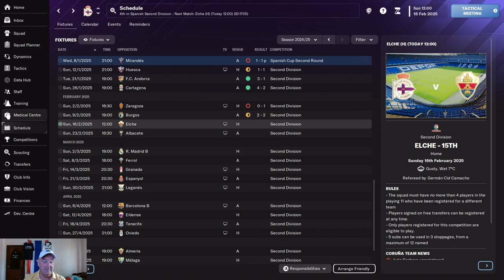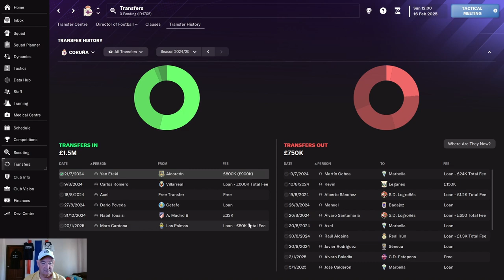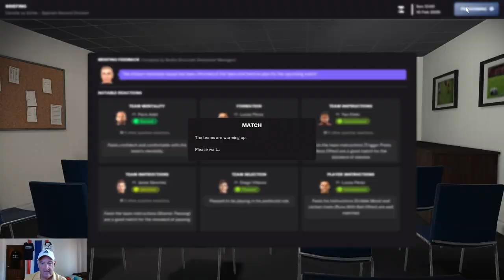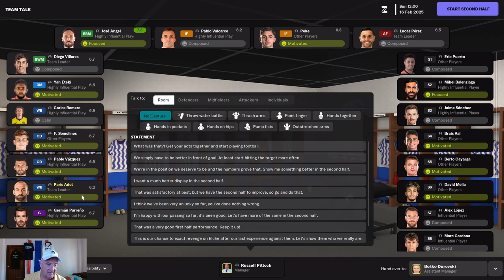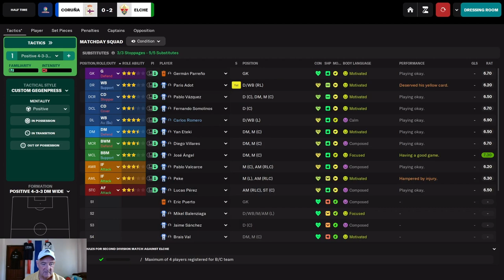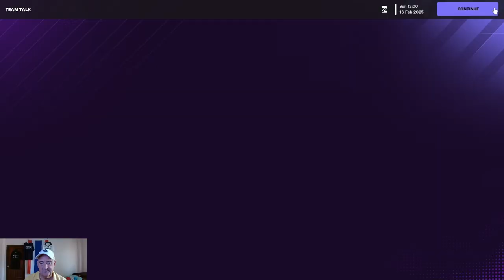FM24 | #11 | DEPORTIVO LA CORUNA | BACK TO EUROPE | FOOTBALL MANAGER 2024 | LA LIGA 2 v ELCHE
La Liga 2 action with a home fixture for Deportivo La Coruna as they take on Elche in a bid to get back to Europe.